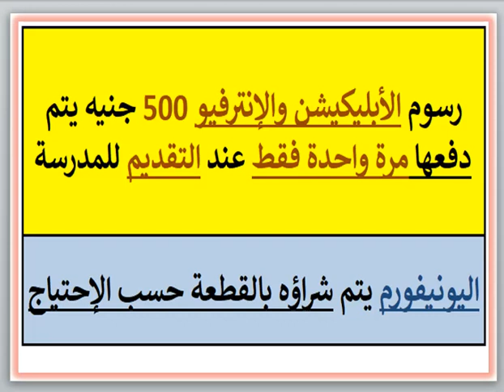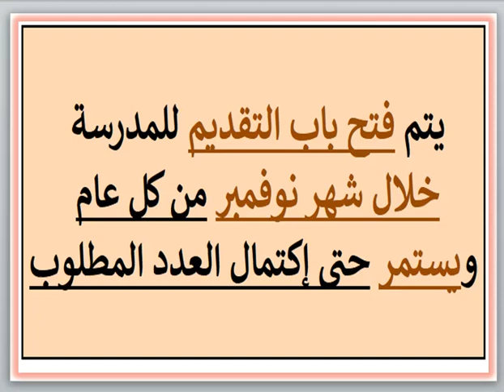مصاريف ومعلومات عن مدرسه سما كوليدج الدوليه (قسم سيمي انترناشيونال) (الشروق - القاهره) 2023 - 2024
مصاريف ومعلومات عن مدرسه سما كوليدج الدوليه (قسم سيمي انترناشيونال) (الشروق - القاهره) 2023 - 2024 Sama International College Fees